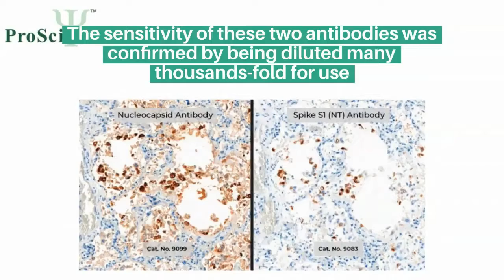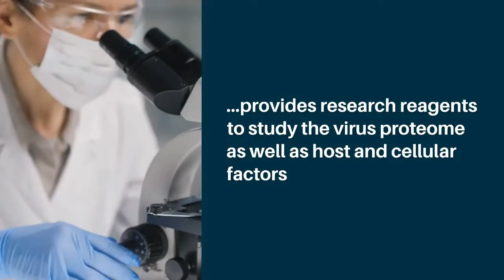One-Stop Ship for SARS-CoV-2 Research Reagents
ProSci: Patient Validated antibodies from ProSci: Probe the Pathology of COVID-19